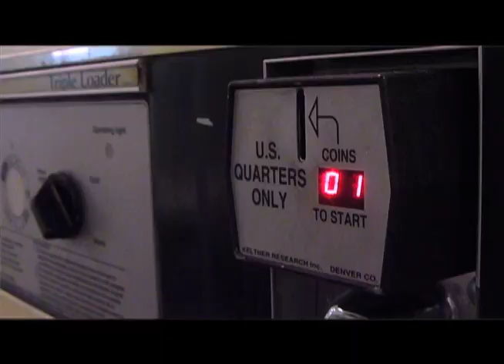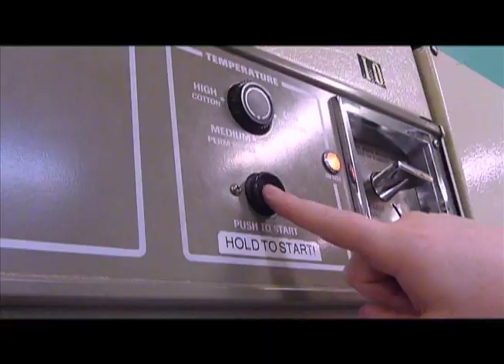Laundry Day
A new music video by Ash Productions!

It's pretty self explanatory, I think.
Starring:
Athrylis Sather Hodgetts
Taylor Smith

Directed by:
Angelica Sather Hodgetts

Obviously we didn't do the music. If you don't know where it came from, then...what on earth...?